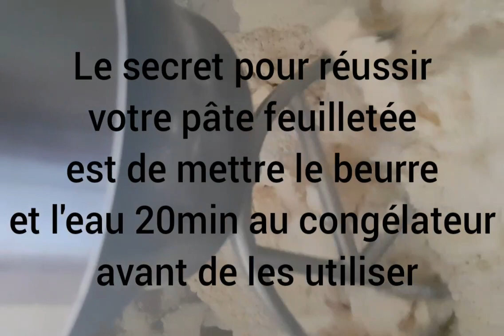Pâte feuilletée express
Ingrédients :

250g de farine
200g de  beurre doux
120ml d'eau
5g de sel